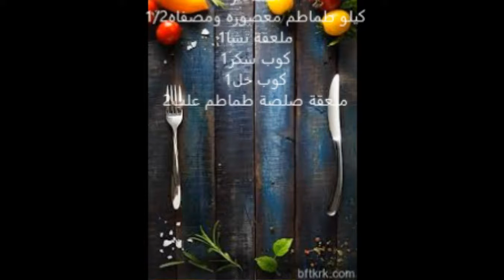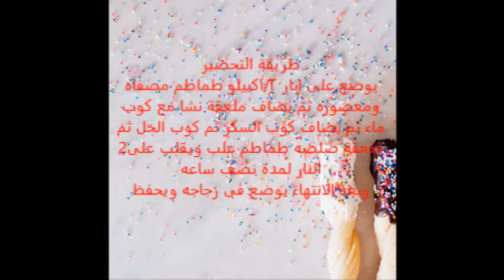اسهل طريقة لعمل الكاتشب فى البيت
اسهل طريقة لعمل الكاتشب فى البيت وبدون مواد حافظه
كل ما هو جديد مع قناتكم
انستوناااااااااااا